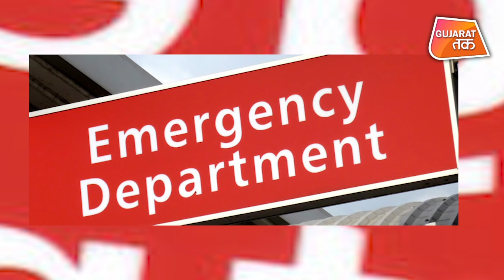Lockdown के बीच जानिए आज से क्या शुरू हुआ | Gujarat tak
What all activities will resume from Today?

All Health services including AYUSH to remain functional such as:

Authorized private establishments, which support the provisioning of essential services, or efforts of containment of COVID-19, including home care providers, diagnostics, supply chain firms serving hospitals.
Construction of medical/health infrastructure including the manufacture of ambulances.
Movement (inter and intrastate, including by air) of all medical and veterinary personnel, scientists, nurses, para-medical staff, lab technicians, midwives, and other hospital support services, including ambulances.